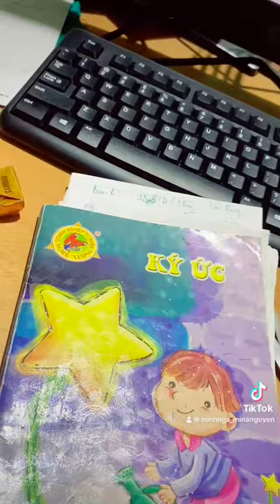BÀI HỌC XÂY DỰNG THƯƠNG HIỆU CÁ NHÂN TỪ GIA CÁT LƯỢNG